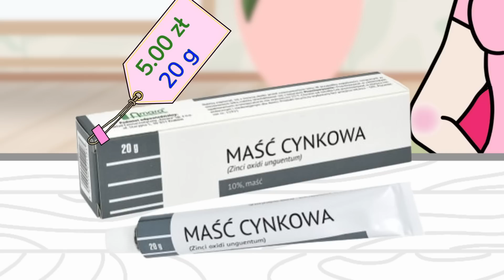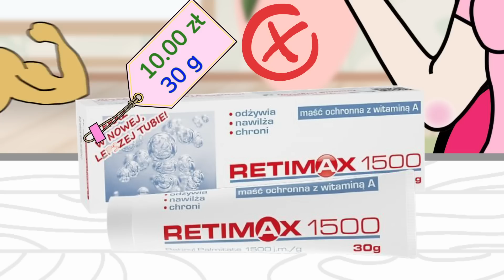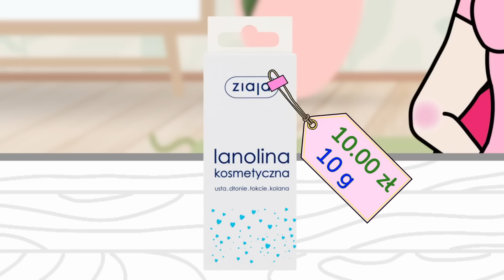HITY Z APTEKI – KOSMETYKI, PIELĘGNACJA!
Film zawiera płatne lokowanie produktów PHYSIOGEL. W tym zestawieniu znajdziecie najlepsze produkty z apteki, które mogą przydać się w codziennej pielęgnacji! Pamiętajcie jednak, że maści to wyroby apteczne i dotyczą ich inne zasady, niż typowych kosmetyków. Zawsze czytajcie ulotki i słuchajcie zaleceń! W odcinku ujęłam te najpopularniejsze i najbardziej sprawdzone produkty na wypryski (trądzik, zaskórniki, wągry), kosmetyki nawilżające (dla dzieci i przy AZS) i wiele innych!

Film zawiera płatne lokowanie produktów PHYSIOGEL

♥♥♥Nasz zespół♥♥♥
Scenariusz i grafika: ja
Montaż: Adrian Guściora / Maciek Montażysta
Pomoc merytoryczna IG: KurkaDenaturka